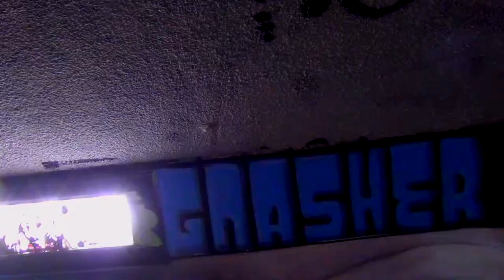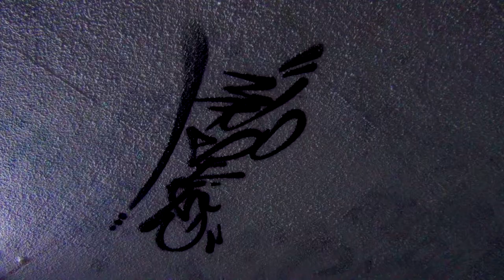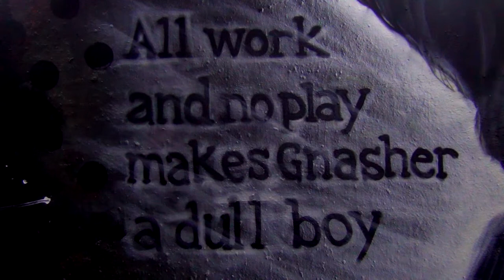GRAFFITI The man behind the wall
A short film made with BBC Voices about Graffiti artist for ‘Norfolk on Film’.